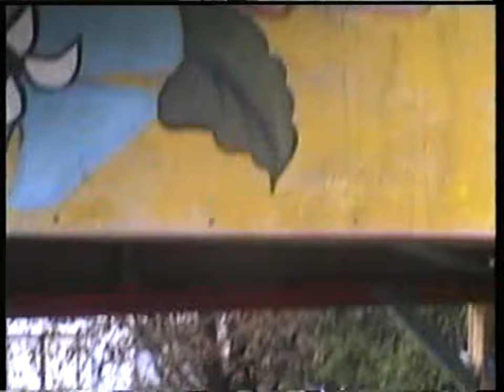SONATA Chapter 1 4